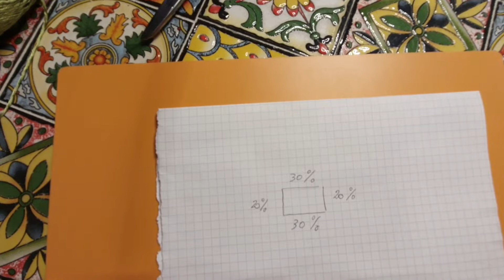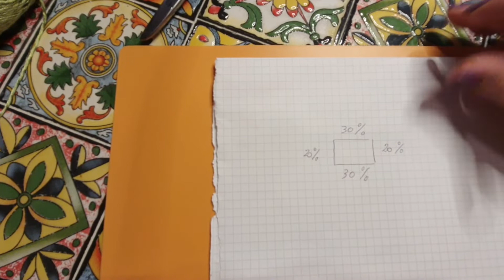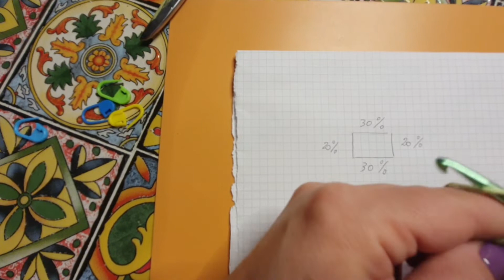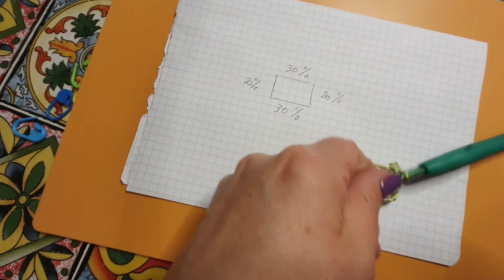Maglia Lime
Ben tornati su Uncinetti allo sbaraglio,
oggi vi propongo la mia maglia lime dal gusto fresco ed estivo.
Si tratta di un top down con una lavorazione traforata che si sviluppa su due righe di lavorazione.